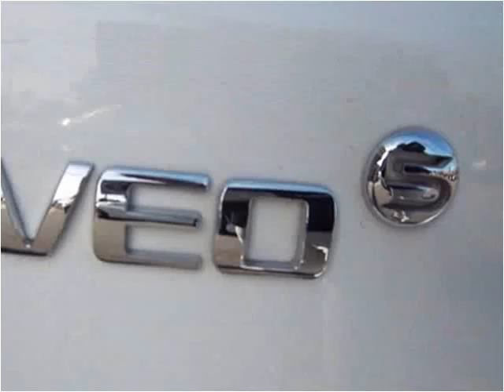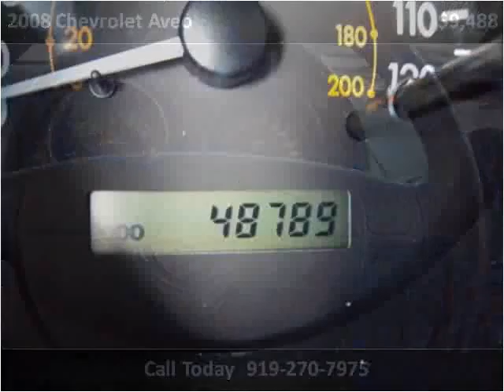2008 Chevrolet Aveo available from Matthew's Motors Inc.